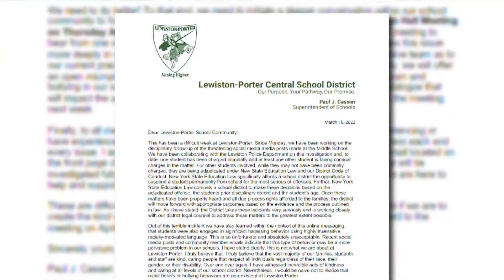Lew-Port addresses recent racial threat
Parents and students in the Lewiston-Porter school district are voicing concerns about recent school threats, bullying and acts of racism involving students.